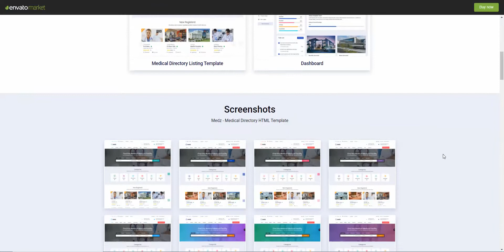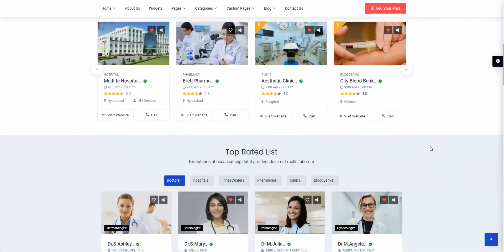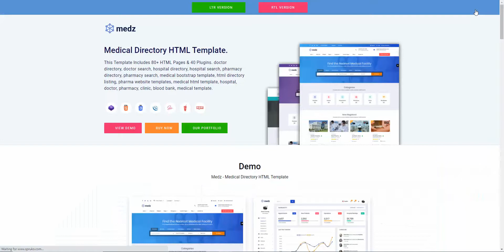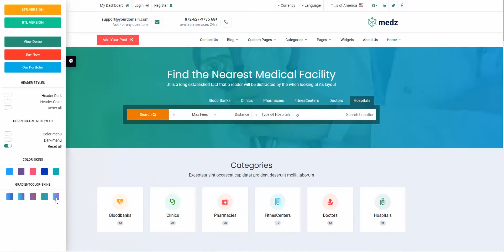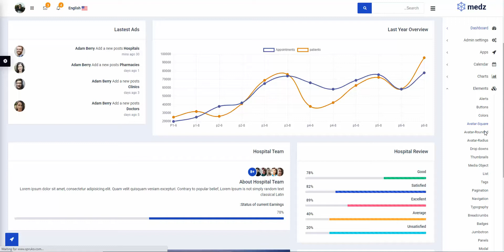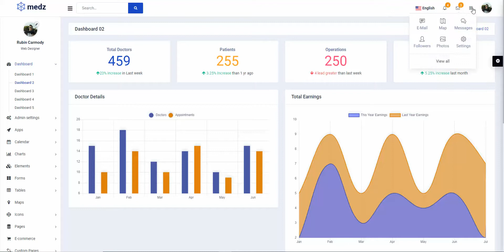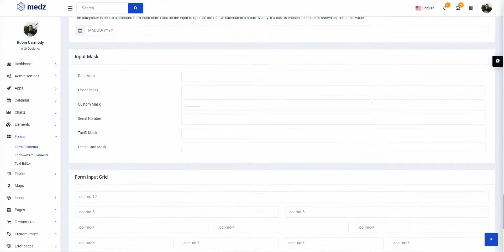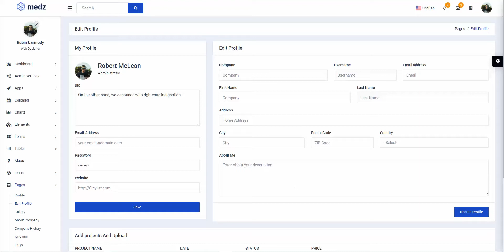Medz - Medical Directory HTML Template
Medz – bootstrap medical business listing HTML Template It is easy to customize HTML & CSS easy to create any type of medical or multipurpose business directory Template.

It has beautiful Home Pages and useful inner pages and all the important sections required by all directory listing websites. It is also available more widgets and Advanced Form Elements etc.. and we have ready-made multiple header options.